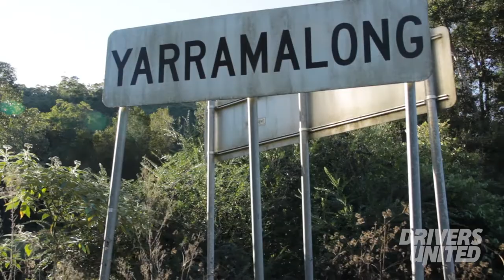Drivers United Jason Crook 2002 Subaru WRX Bugeye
The story behind Jasons 2002 Subaru WRX